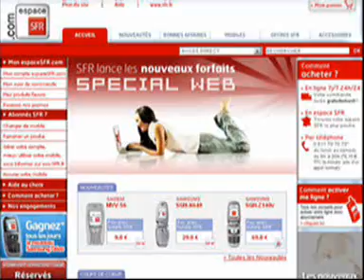fullsix + foot = footsix